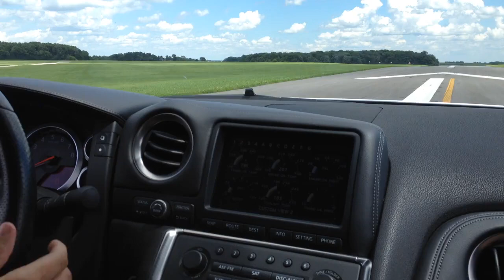On board with Armytrix Alpha GT-R R35, this is some crazy exhaust sounds you'll ever hear!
Armytrix Corp. has established itself as a manufacturer of world class titanium and stainless valvetronic exhaust system for high-end performance cars. ARMYTRIX R&D team consists of German and Japanese factory engineers and supercar tuning experts, each of them has more than decades of knowledge and experiences in race track and automotive performance industry.

The meaning behind the name of "ARMYTRIX" is to armed your vehicle with state-of-the-art engineered exhaust system for higher level of performance, durability, and intoxicating sensational exhaust sound. ARMYTRIX has become one of the most desirable valvetronic exhaust system in the market that truly stands out from rest of others.